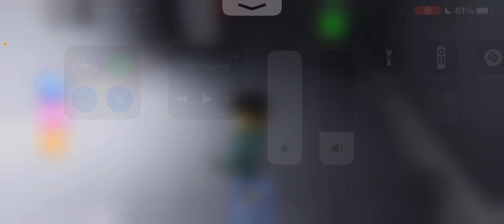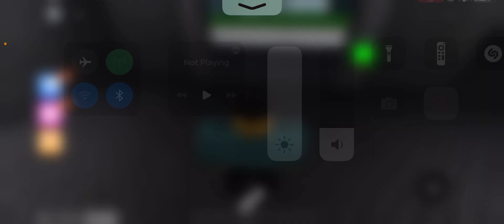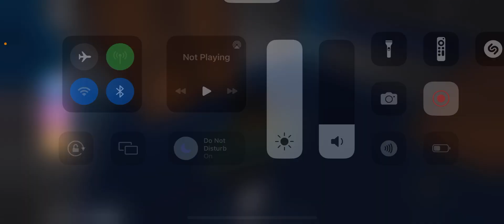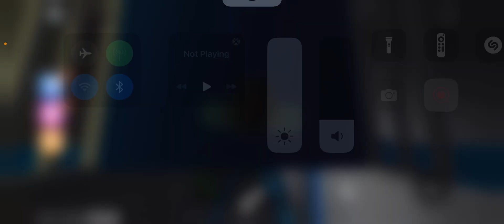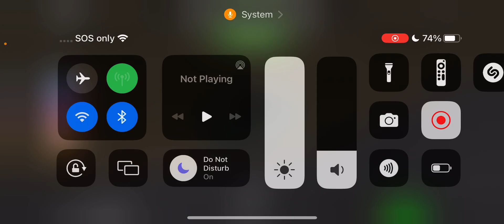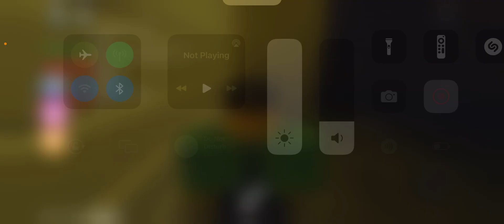Mr fizzy toy shop in Roblox ￼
Guys Don’t be scared. It’s just a game.AHHHHHHHHHHHHHHH 😨￼